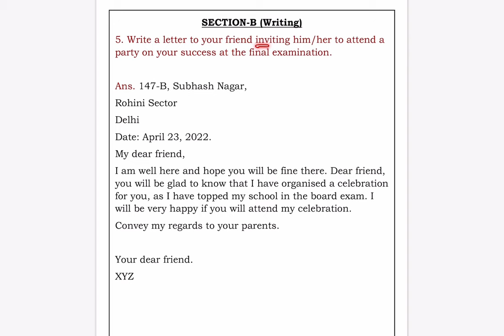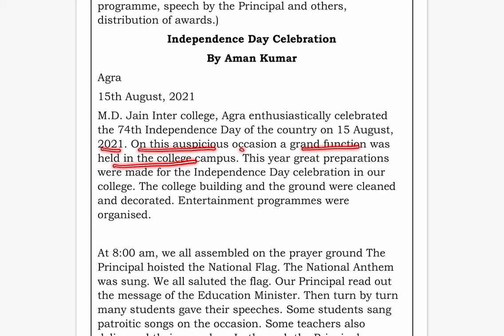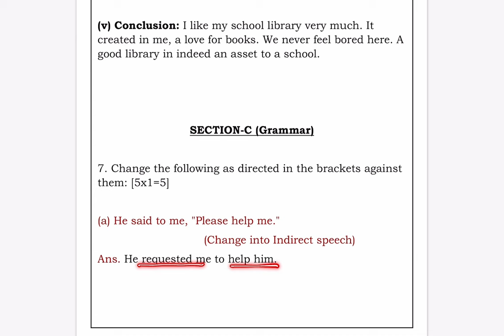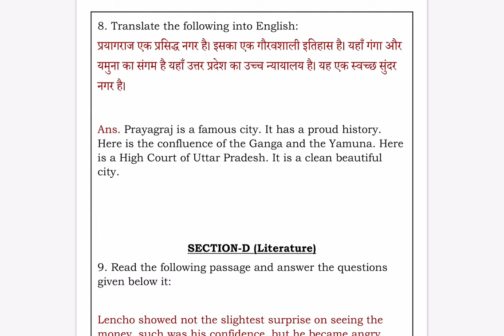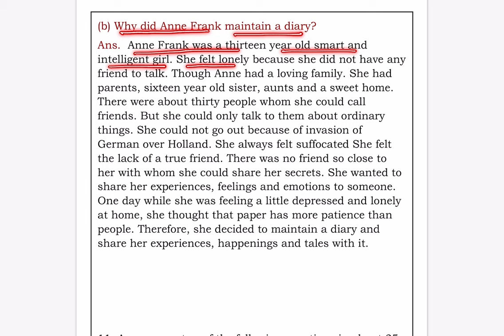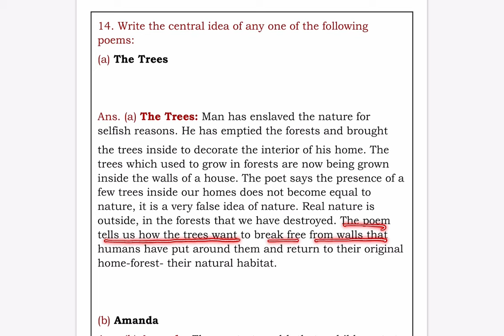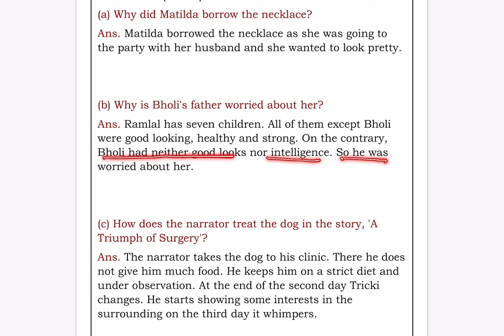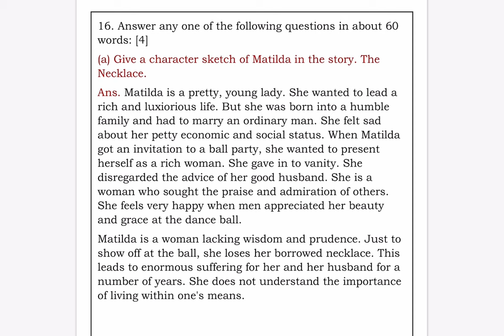यही आएगा आज 😳 Class 10th English वायरल पेपर (1 March 2023) Up board,/up board exam 2023,/अंग्रेजी